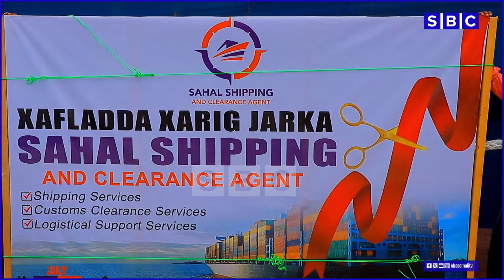MARKAB SIDA KOONTEENERIS BADEECAD AH OO KU SOO XIDHAY DEKADA BOSASO